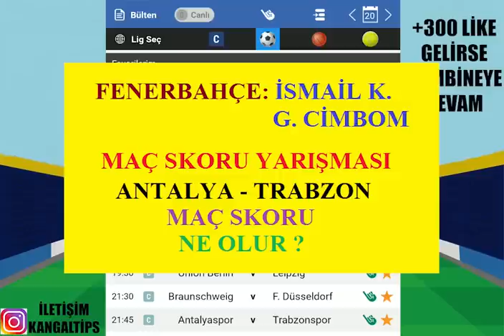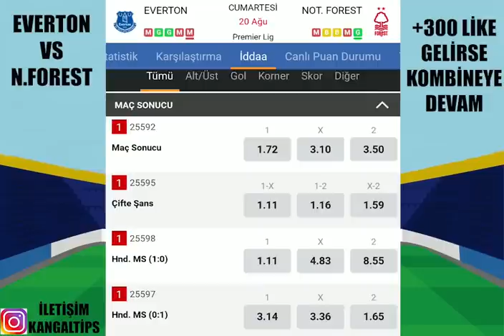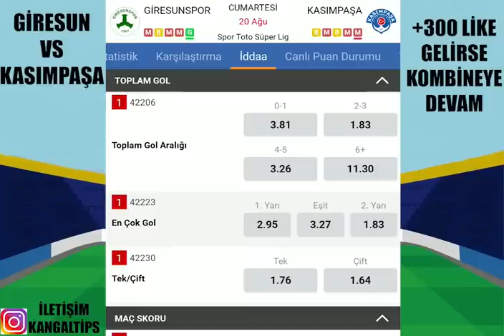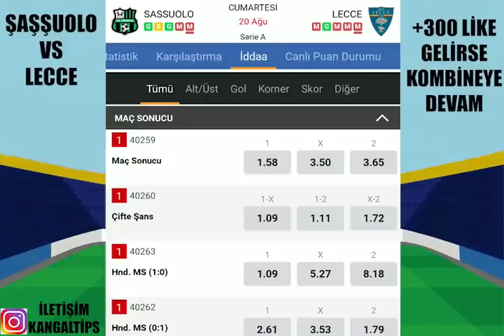CUMARTESİ ORANLAR ŞAHANE ! 20 AĞUSTOS 2022 İDDAA TAHMİNLERİ